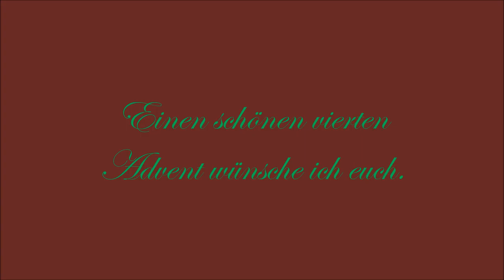4. Advent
Einen frohen vierten Advent wünsche ich euch.